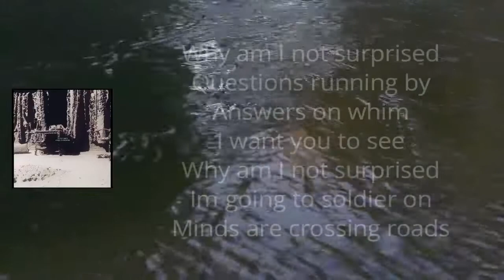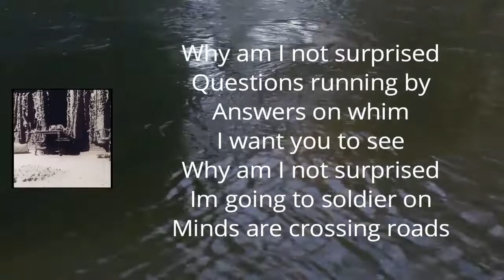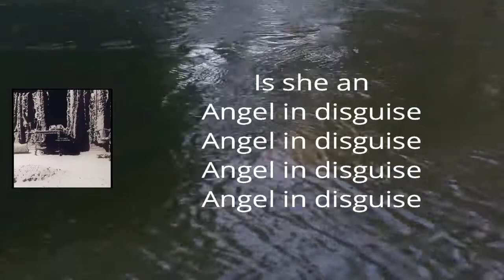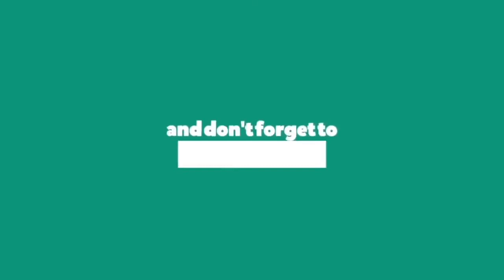Leifur James - Angel in Disguise (Lyrics)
Angel in Disguise Lyrics:

Aaah
Why am I not surprised
Questions running by
Answers on whim
I want you to see
Im going to soldier on
Minds are crossing roads
Is she an
Angel in disguise
Angel in disguise
Angel in disguise
Angel in disguise
Angel in disguise
Angel in disguise
Angel in disguise
Angel in disguise
Angel in disguise